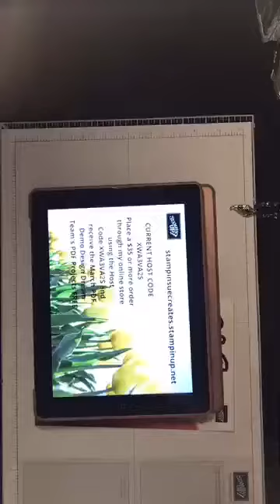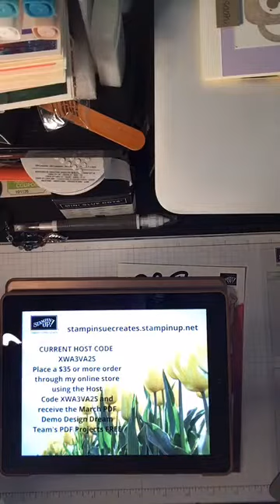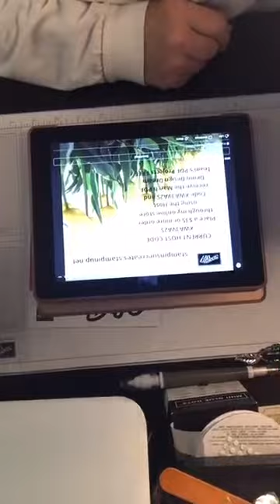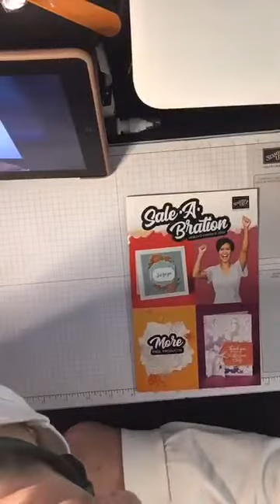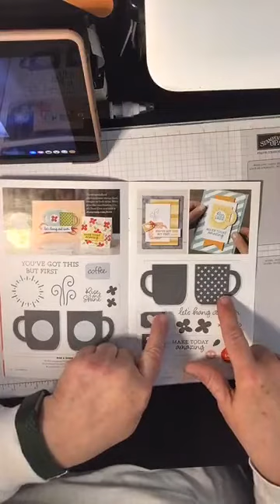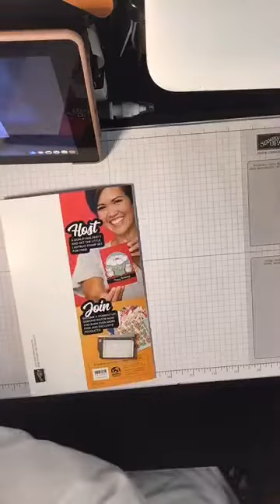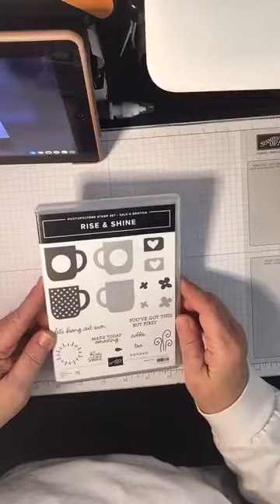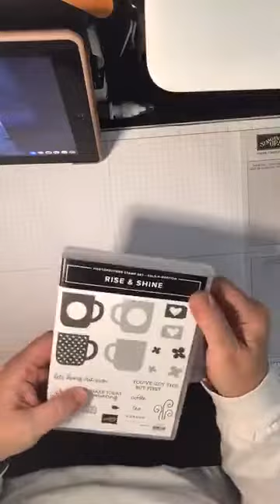Facebook LIVE Replay - 3/12/2020 - Rise & Shine - view gets better.....